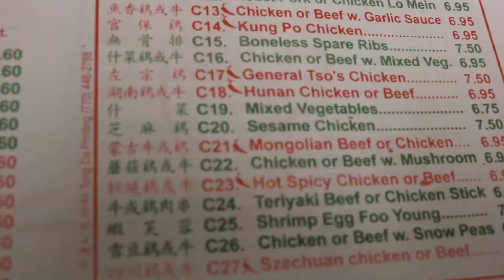Winter Clean Up! Snow Delays!! My Journey #6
Just the the normal day of a Georgia Landscaper, durring the winter season!!

 More videos to come! will be posting more often!!